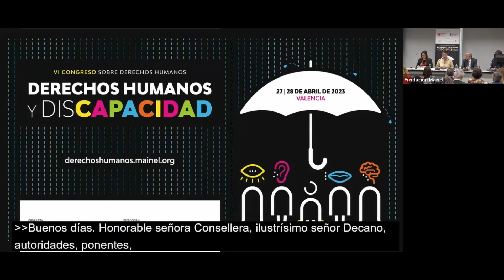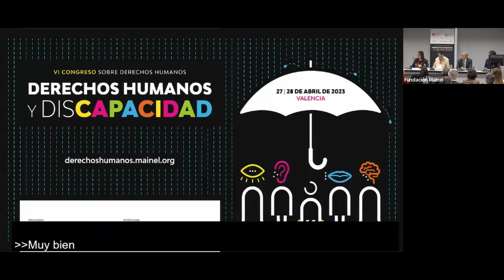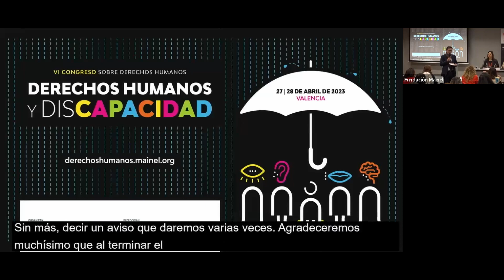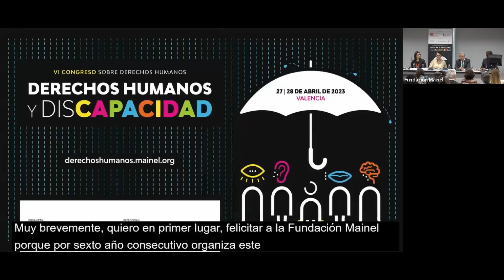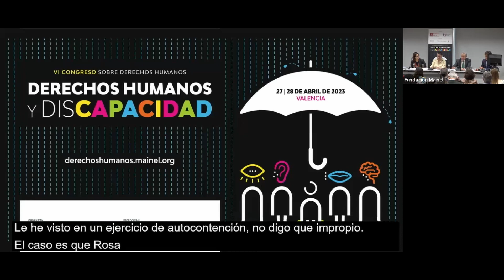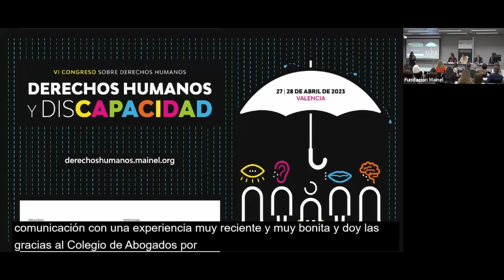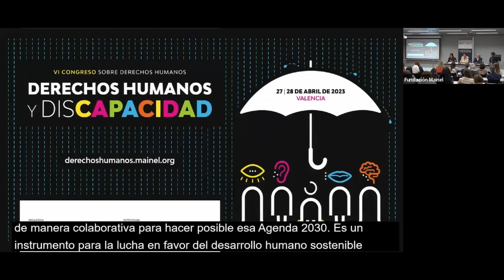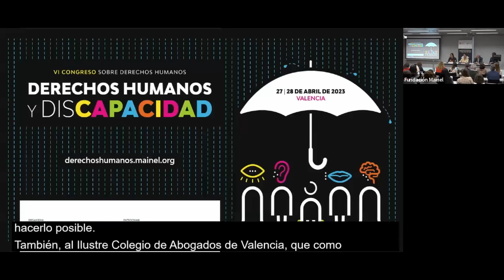Inauguración VI Congreso sobre Derechos Humanos y Discapacidad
Inauguración del VI Congreso Internacional sobre Derechos Humanos.

En los últimos años, la forma de entender la discapacidad ha evolucionado desde los aspectos puramente sanitarios y asistenciales, unidos a consideraciones de tipo caritativo, a un modelo basado en el concepto de derechos humanos que pone el acento en la igualdad de oportunidades y en la no discriminación. De hecho, no es la discapacidad lo que impide el ejercicio de sus derechos, sino las barreras sociales que hay que erradicar para reconocer y facilitar su efectivo ejercicio.

La Convención Internacional sobre los Derechos de las Personas con Discapacidad, celebrada el 13 de diciembre de 2006, es una herramienta jurídica vinculante para obligar a los Estados y otros sujetos de derecho internacional a velar por sus derechos y libertades. España firmó y ratificó esta Convención en 2008. Y, en 2018, la Generalitat Valenciana adaptó su Estatuto de las Personas con discapacidad de acuerdo con esta Convención.

El VI Congreso de Derechos Humanos y Discapacidad busca sensibilizar a la ciudadanía y capacitar a sus individuos como titulares de responsabilidad de los derechos para las personas con discapacidad. Así mismo, se analizarán los avances y dificultades en la aplicación de la Convención Internacional sobre los Derechos de las Personas con Discapacidad.

Más allá de la celebración de este Congreso, ampliarán su impacto dos exposiciones relacionadas con la arquitectura, la discapacidad y la inclusión. Tendrán lugar en mayo y en julio, en colaboración con la Escuela Técnica Superior de Arquitectura de la Universitat Politècnica de València y con el Colegio Territorial de Arquitectos de Valencia.

El VI Congreso sobre Derechos Humanos y Discapacidad está organizado por Fundación Mainel y Fundación Promoción Social .